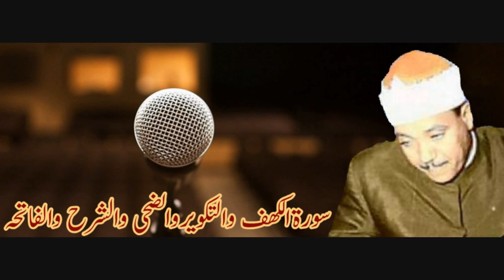مؤثر القلوب تلاوة الشیخ عبدالباسط عبدالصمد رحمه الله HD